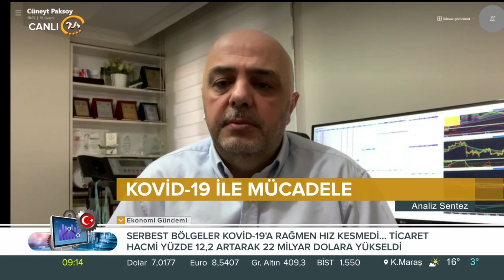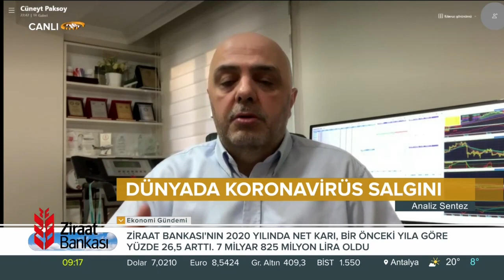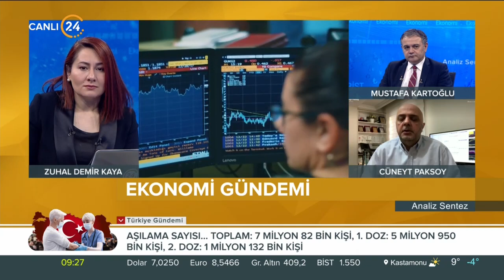Analiz Sentez | Gündemin Analizi - 23 02 2021